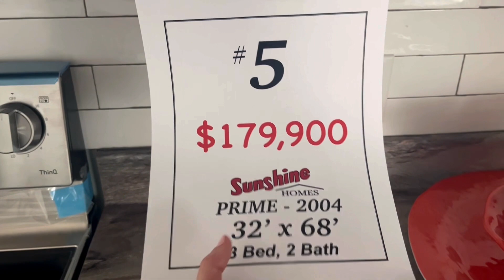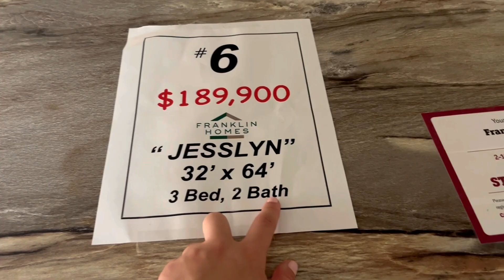AGORA FICOU DIFÍCIL‼️ UMA CASA MAIS LINDA QUE A OUTRA 😍 TOUR + PREÇOS 💰